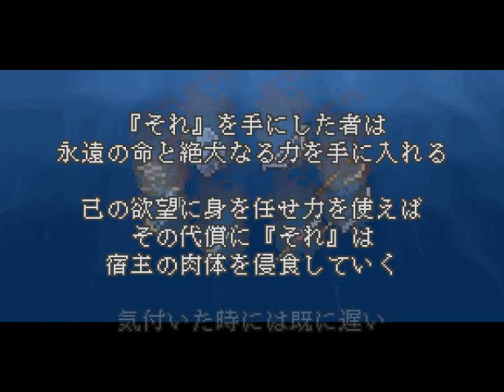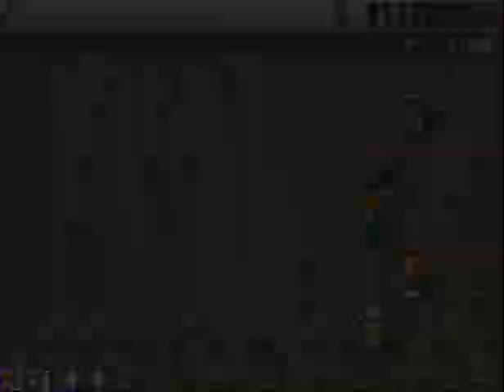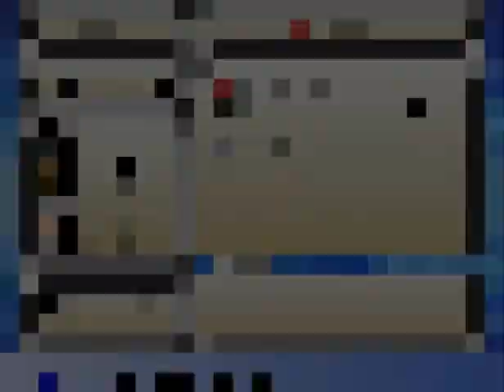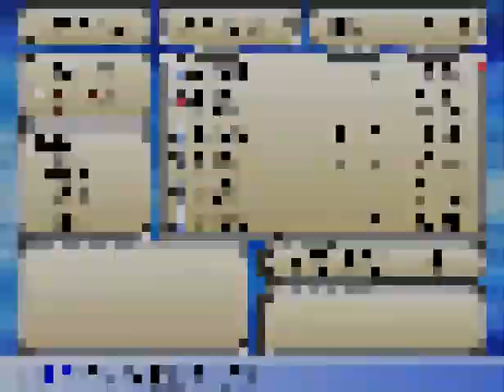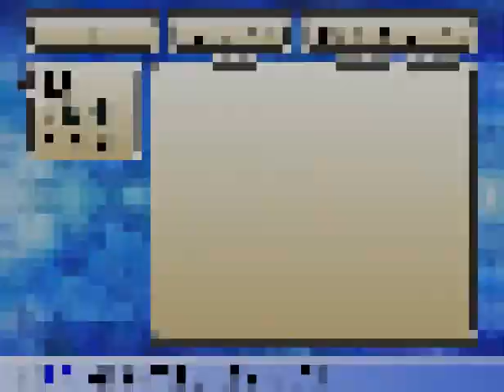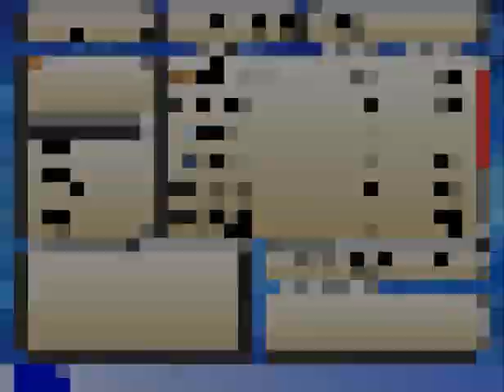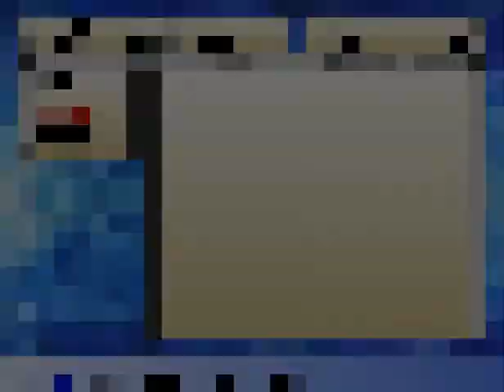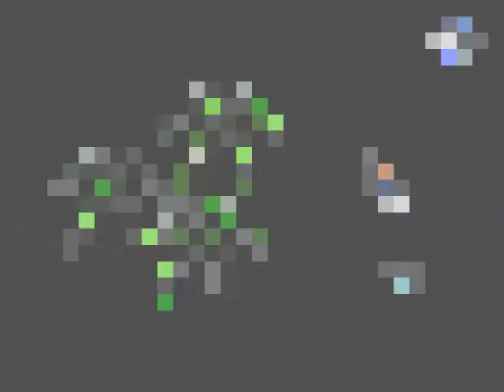Evalice Saga pcgame